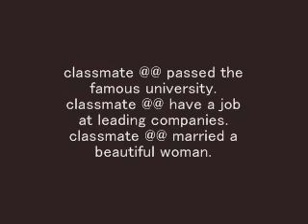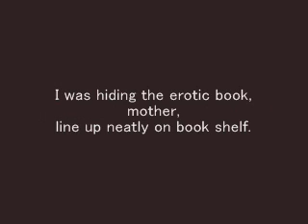want to stop, behavior of the mother